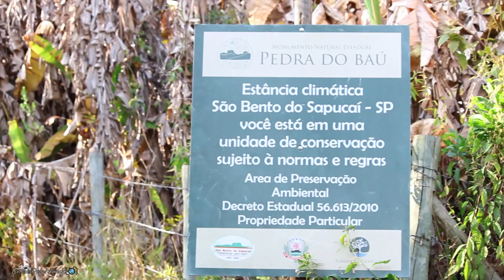PEDRA DO BAÚ É INCRÍVEL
OLÁ PESSOAL , OBRIGADO PELA VISITA !!!

EU AMO MEU TRABALHO !!!

DANILO E INGRID,  OBRIGADO POR CONFIAR EM NOSSO TRABALHO !

AGRADEÇO TAMBÉM AO MEU AMIGO LELO, GUIA DA  @BAÚ ECOTURISMO , QUE COMO SEMPRE MOSTROU SEU PROFICIONALISMO E EXPERIÊNCIA  NESSE PASSEIO , VALEU TMJ.

O PASSEIO  COMO SEMPRE FOI FEITO COM A BAÚ ECOTURISMO, UMA EMPRESA SÉRIA QUE TEM VASTA EXPERIÊNCIA NESSE PASSEIO, NOS PROPORCIONOU UM MOMENTOS INCRÍVEIS E COM TODA SEGURANÇA...

PEDRA DO BAÚ - SÃO BENTO DO SAPUCAÍ

Você já conhece o Mona - Monumento Natural Estadual da Pe do baú ?NÃO😱😱! BORA CONHECER ENTÃO 💥💥

🇧🇷Com mais de 600 degraus  a ESCALADA via ferrata, a Pedra do baú com seus 1950 metros de altitude é   uma das trilhas de aventura  mais procurada da nossa região (vale do paraiba e Serra da mantiqueira) mais já se tornou conhecida  no Brasil todo e até no exterior 👏🏻👏🏻👏🏻

ESPERO QUE TENHA GOSTADO DESSE VÍDEO... QUALQUER  DÚVIDA  DEIXE NOS COMENTÁRIOS 👍🏻👍🏻👍🏻

🌍🌎🌏Curta e siga nossa página para receber mais fotos e dicas de Viagens📸🎬

➡️The best songs for content creators!

@Ismael Pelo Mundo.

💥💥🔝EMPRESA BAU ECOTURISMO🔝💥💥

🚘🛵🚖🏍   ROTAS E REFERÊNCIAS  NO MAPA  🏍🚖🛵🚘

🛣CAMPOS DO JORDÃO  👉🏻 RESTAURANTE DO BAÚ
Trajeto compartilhado

🛣 ENTRADA DE SÃO  BENTO DO SAPUCAÍ

Portal de São Bento do Sapucai

🛣 PORTARIA  MONA (BAUZINHO)

Portaria MONA Pedra do Baú

💥ENTRADA  PARA A PORTARIA DO BAUZINHO

Acesso - Monumento Natural Estadual da Pedra do Baú

🛣 RESTAURANTE DO BAÚ (BAUZÃO)

💥 ENTRADA PARA O RESTAURANTE DO BAÚ

🛣 PORTARIA CHICO BENTO (ANA CHATA)

💰💰💰💰💰💰💲PREÇOS💲💰💰💰💰💰💰

                   💥BAÚ  ECOTURISMO 💥
⛰ A *Subida na Pedra do Baú* pode ser realizada em qualquer dia, para agendar o passeio é necessário que seja com antecedência. *Damos sempre preferência aos passeios agendados.*

⛔ *Na hora ou no dia não temos guias disponíveis para realizar a atividade, por isso só atendemos passeios agendados com antecedência.*

⛰ 🧗🏼‍♀️ *Subida na Pedra do Baú:* ⛰🧗🏼‍♂️

💵 Valor R$ 150,00 por pessoa para 1 pessoa

💵 Valor R$ 100,00 por pessoa para grupos de 2 a 5 pessoas

💵 Valor R$ 90,00 por pessoa para grupos de 6 a 20 pessoas

↗️ Nível de dificuldade: Médio para moderado.

↗️ Restrição para a atividade: Pânico de altura.

💰 *Forma de pagamento* 50% antes do passeio feito por deposito bancário, os outros 50% é pago na *SAÍDA* do passeio realizado em dinheiro, Pix ou transferência, *não trabalhamos com cartão.*

♡ É  IMPORTANTE  LEMBRAR QUE AINDA  ESTAMOS EM MEIO  A PANDEMIA ENTÃO  TOME TODAS AS  PRECAUÇÕES  NESCESSARIA PARA SE PROTEGER ♡

NÃO  SE ESQUEÇA  DE DEIXAR O SEU 👍🏻GOSTEI  E SUA INSCRIÇÃO  PARA ACOMPANHAR OS PRÓXIMOS VÍDEOS ❤